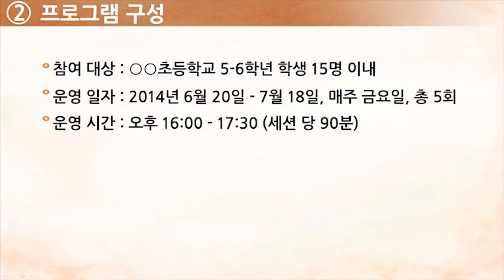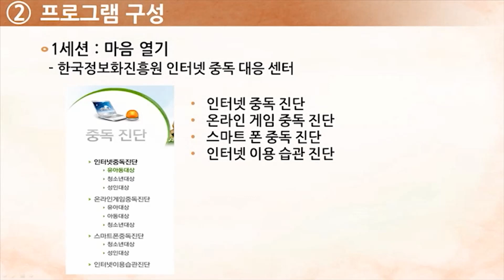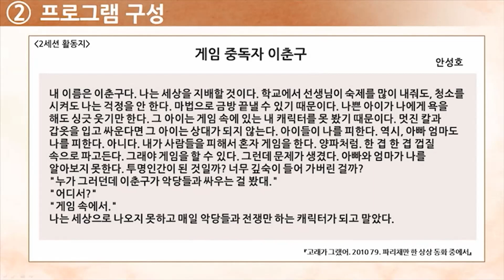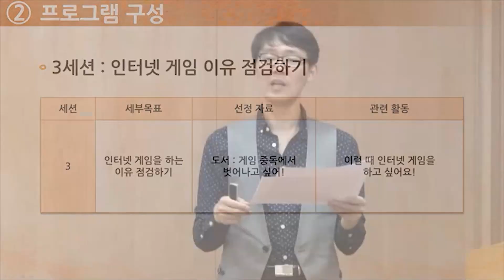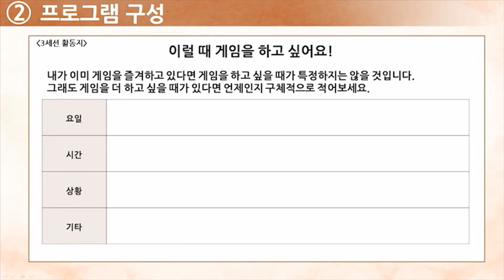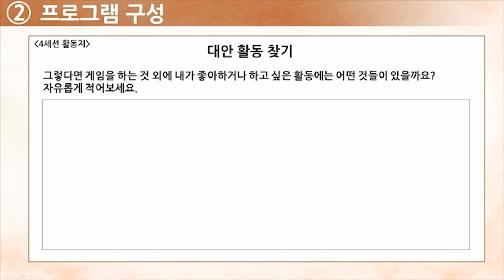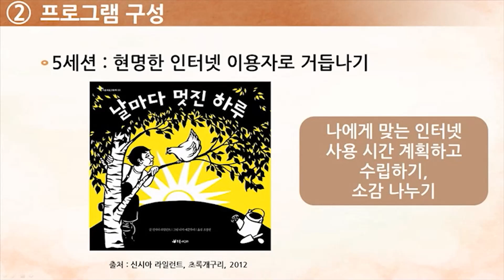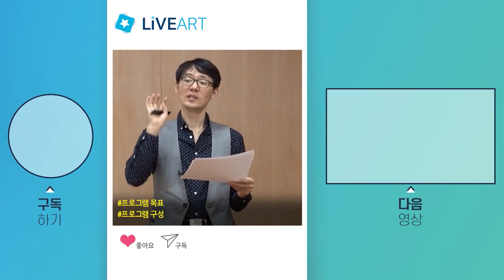[초등 독서코칭] 독서치료의 실제 - 단기 독서치료 4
임성관 선생님과 함께하는 초등 독서코칭!

독서를 통한 초등학생의 성장, 발달, 치료, 교육에 도움을 줄 수 있습니다.